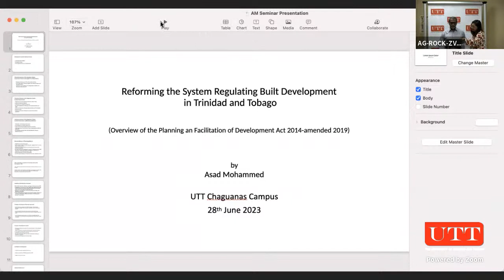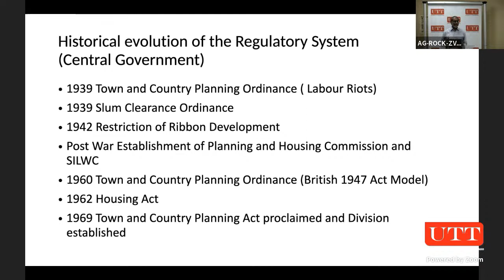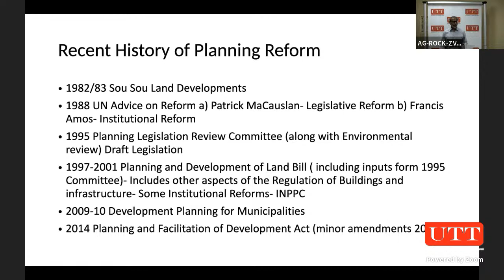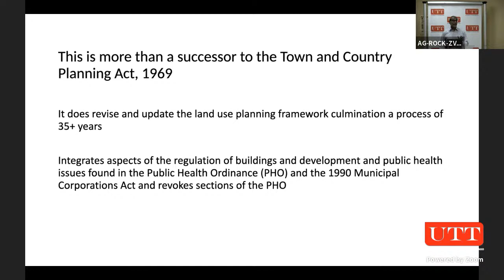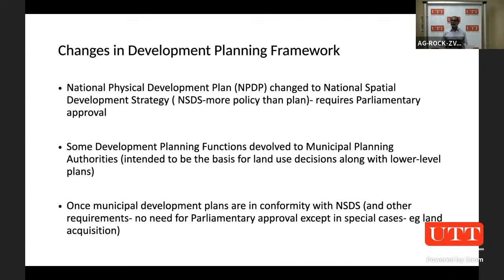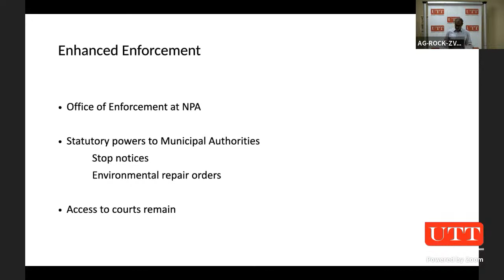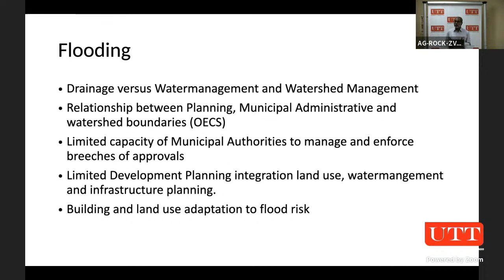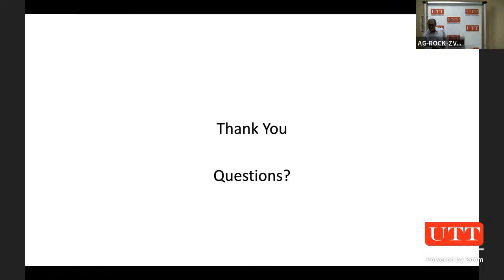Reforming the System Regulating Built Development in Trinidad and Tobago